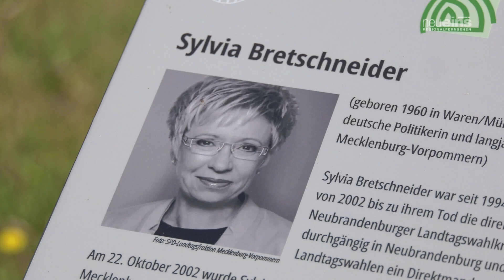Neuer Sylvia-Bretschneider-Weg in Neubrandenburg beschildert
Die Würdigung für die ehemalige Landtagspräsidentin Sylvia Bretschneider ist vollzogen. Am 20. Juni 2024 wurden die Wegschilder auf dem Lindenberg aufgestellt. Bereits seit April weißt am Anfang des Weges eine Erinnerungstafel auf die verstorbene Landespolitikerin hin.